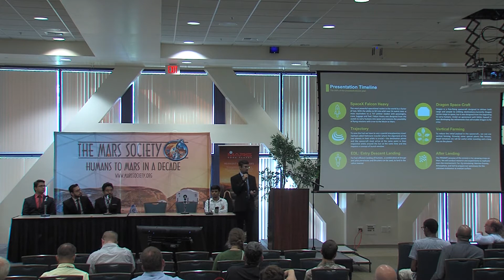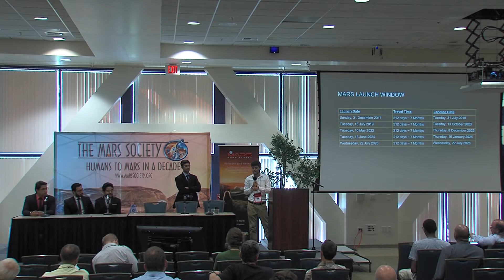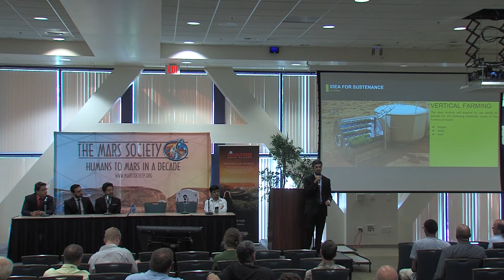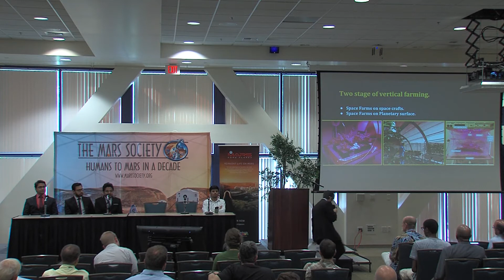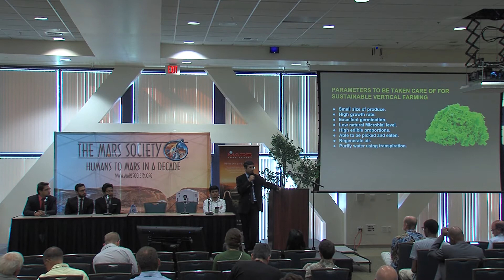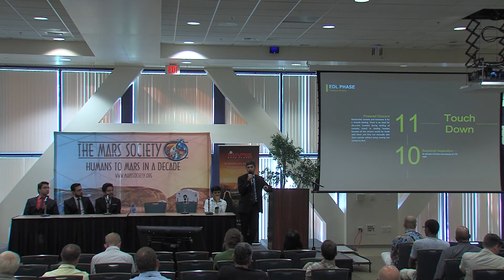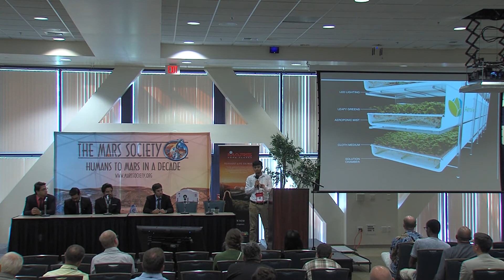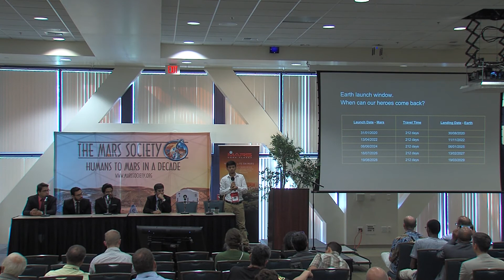NYU Students - Vertical Farming - 20th Annual International Mars Society Convention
Speakers: Aswath Suresh, Sri Harsha, Vinay Teja, Debrup Laha, Gautam Ranjan, Shivam Bharadwaj, Dhruv Gaba (NYU Students)
Innovative Human Mars Mission with Vertical Farming